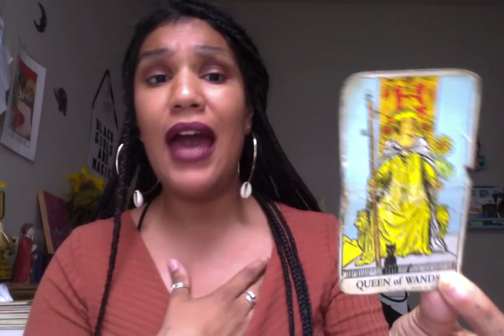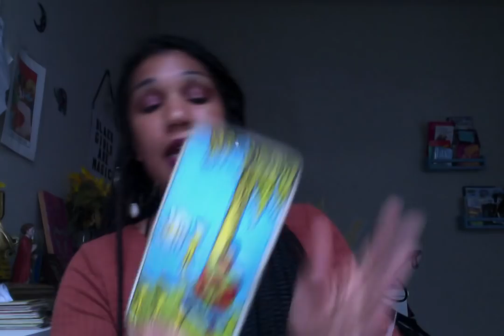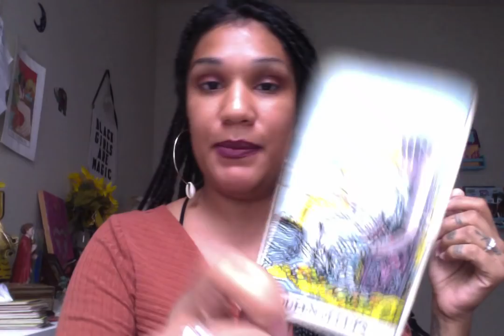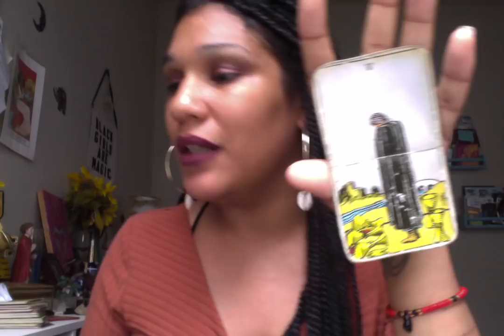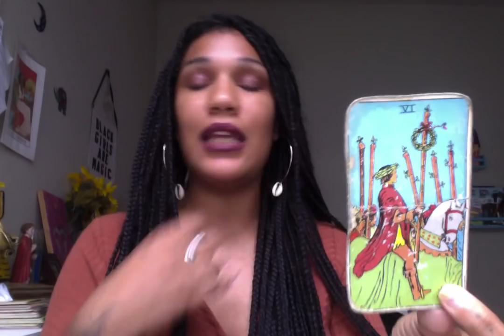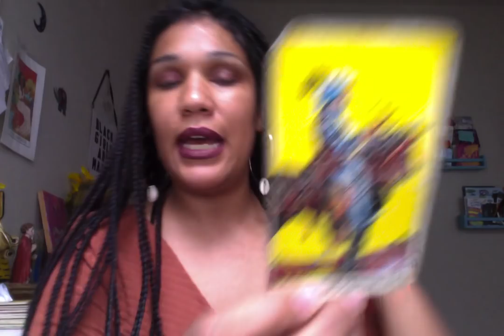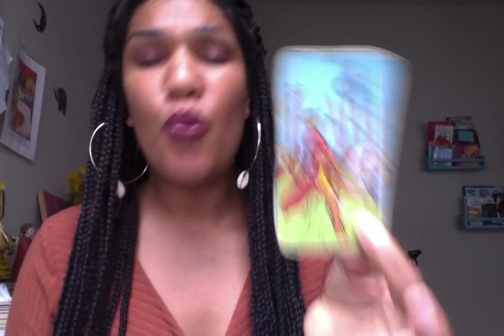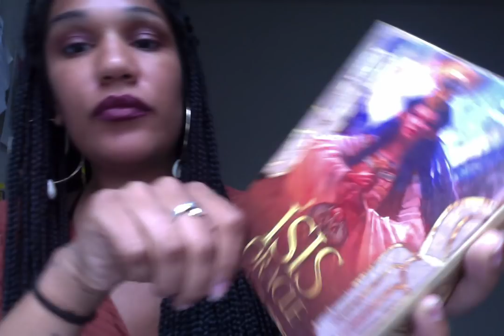Tarot Energy Forecast I April 8th - 15th